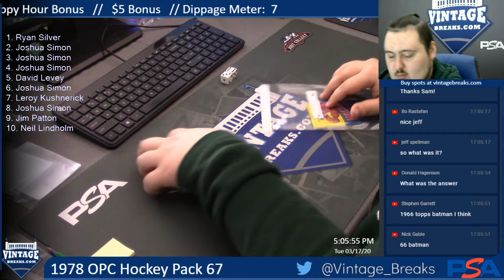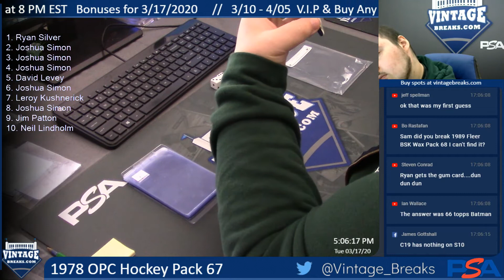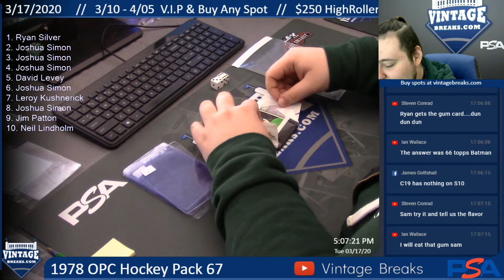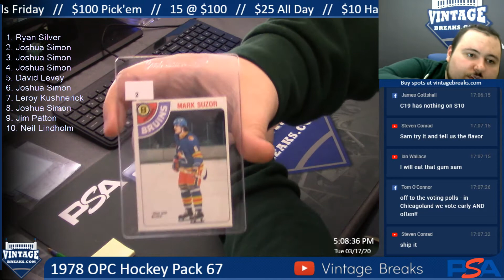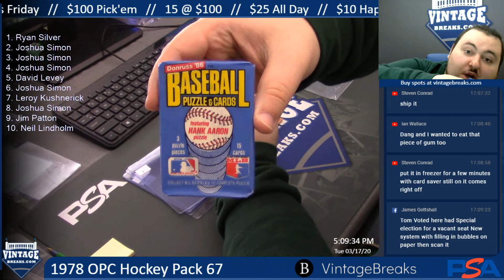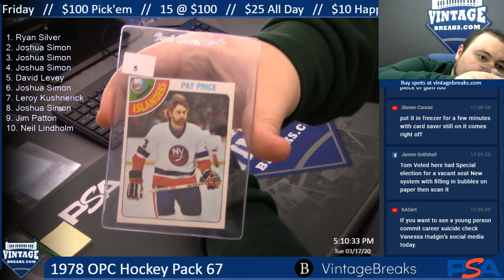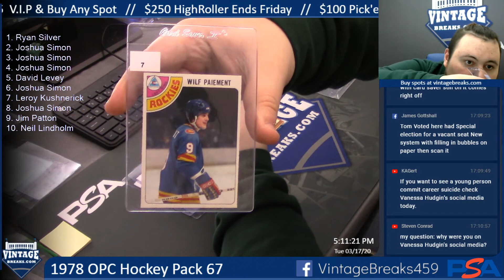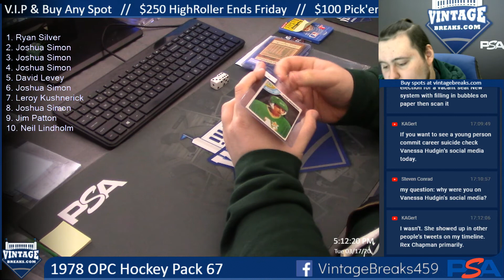03-17-20 1978 OPC Hockey Pack 67 Break Opening Video